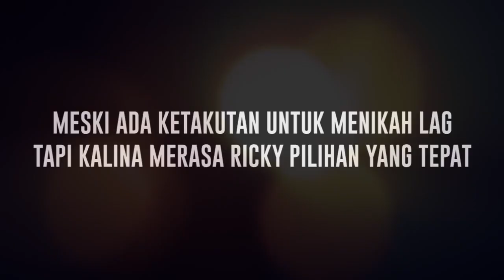Kalina dan Ricky Sudah Umumkan Hubungannya, Begini Respon Vicky Prasetyo - Cumicam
Mantan Istri Vicky Prasetyo, Kalina Oktarani rupanya sudah benar benar move on dari mantan suaminya itu dan siap untuk kembali menata kehidupannya bersana lelaki pilihannya Ricky Miraza. Kalina yang sudah beberapa kali gagal dalam membina rumah tangga rupanya memiliki sedikit ketakutan untuk memulai lagi, namun kali ini mantan istri Vicky Presetyo itu yakin kalau Ricky Miraza adalah pilihan yang tepat.